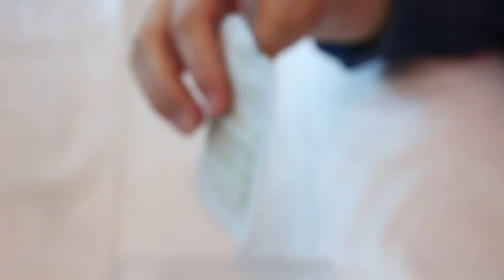Voesh Spa Manicure at Centro Bellezza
Voesh Spa Manicure and pedicure
It brings innovation to mani-pedi treatments, it is a three-step treatment preloaded with collagen rich emulsion to penetrate the skin thus moisturize and enrich skin with key ingredients to give hands and feet much needed nutrients as it protects up to 98.9% of UV ray.

Centro Bellezza Salon & Spa adress :
Salmiya, facing Sultan Restaurant (yachts club) on Gulf street, Moudhi tower, first floor 25720842/90907464